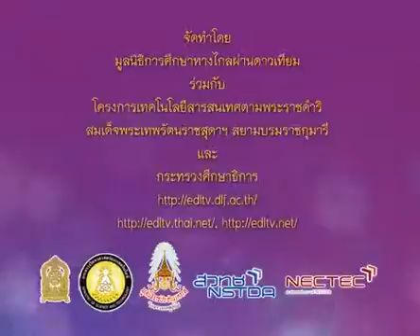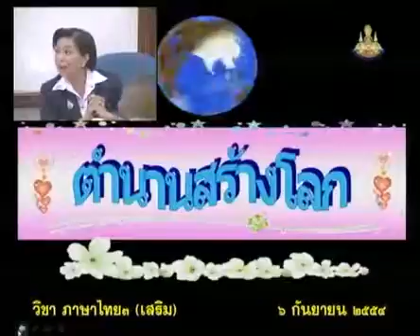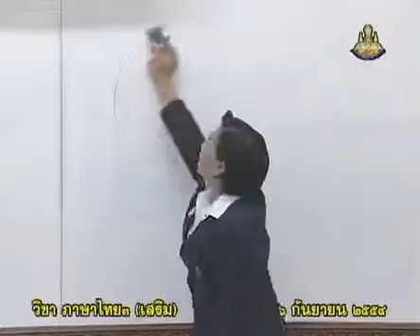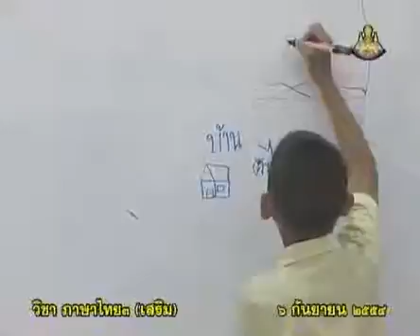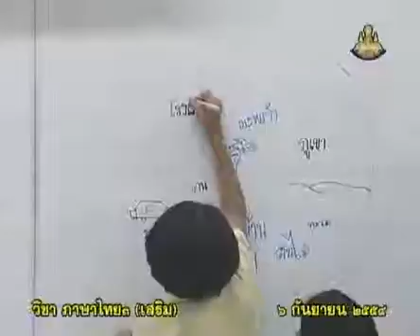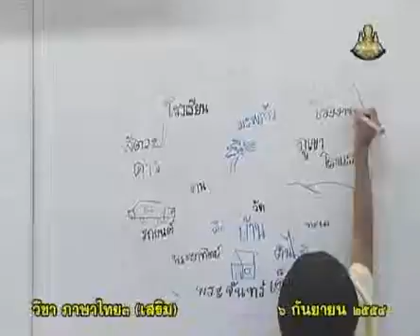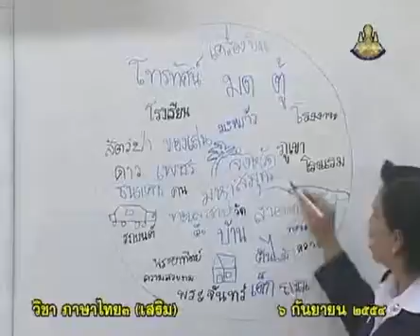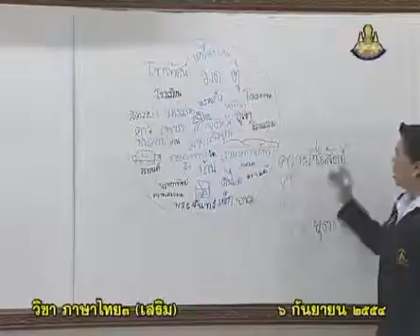755+C+คาบที่2/2+ตำนานสร้างโลก และตอบคำถาม+thaip3+dltv54p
755+C+คาบที่2/2+ตำนานสร้างโลก และตอบคำถาม+thaip3+dltv54p
13  กิจกรรมเสริมภาษาไทย-การอ่าน,การเขียน
13.3  อ่านคำกับความหมาย